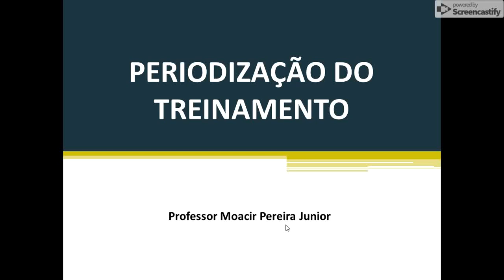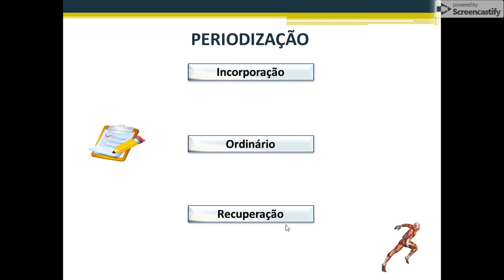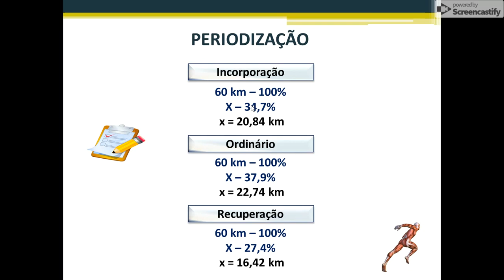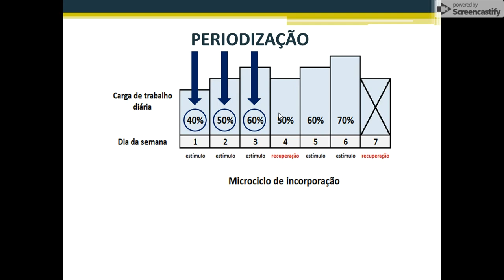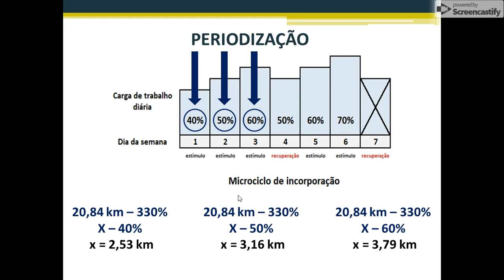Volume de treinamento de corrida em microciclos